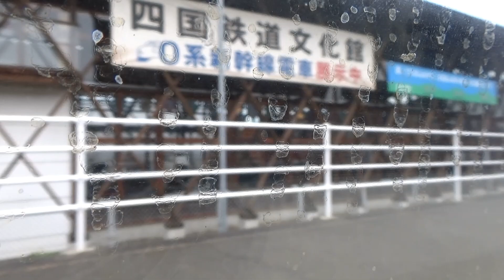JR四国 8000系 特急しおかぜ・いしづち 【松山→伊予西条の車窓】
JR四国の特急型電車8000系は登場から30周年を迎えました。
まだまだ現役バリバリの古豪を松山から伊予西条まで乗車しました。
特急しおかぜ・いしづち18号の車窓をご案内します。